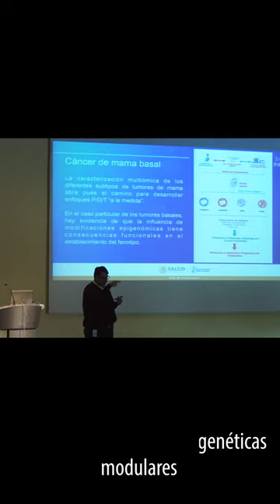¿Qué tan tóxica puede ser la quimioterapia?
En este seminario, el Dr. Hernández Lemus  presentó los avances de un estudio que busca generar nuevas alternativas terapéuticas para mejorar el tratamiento en personas con cáncer de mama tipo basal, ofreciendo opciones más dirigidas que reduzcan los efectos secundarios que pueden presentarse en las quimioterapias citotóxicas.